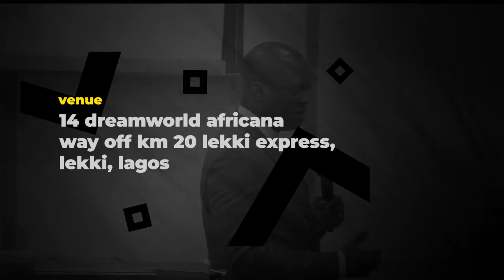Revoking every power that unseat [Dr. Antoni Okoh]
Attend the 2019 Lekki International Day of Recovery

Venue: 14 Dreamworld Africana Way Off KM 20 Lekki Express, at Chevron Toll Gate Lekki Lagos, Nigeria.

Ministering is the Apostle of Recovery: Rev. Dr Antoni Okoh

In this Life-changing Conference
You will experience

?Marital Restoration
? The Dynamic Power of the Word
?The Deep Revelation and Prophesy
?Instant Deliverance from Affliction
?The Prayer Line for the Sick

Attendance for this conference is FREE, but registration is required.

Your Recovery is Possible.

                     TESTIMONIES
How Stanley Ekene recovered from Acute Kidney Failure- Watch Video

How Ify Keshi survived a near death experience during surgery - Watch Video

Taiwo Ashiru delivered from an evil prophesy of untimely death - Watch Video